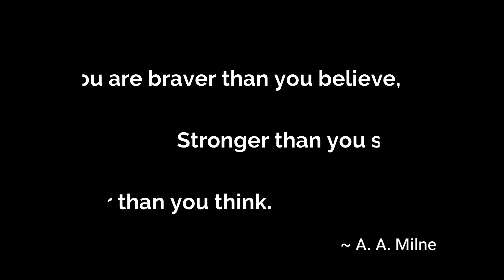Lean on Me - Scholar Academy 4th Grade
During our current situation with the COVID distancing, it is more important now than ever to lean on each other.  Through Zoom, e-mail, facetime, and phone we are doing our best! Scholar Academy's fourth grade proudly presents Bill Wither's Lean on Me!